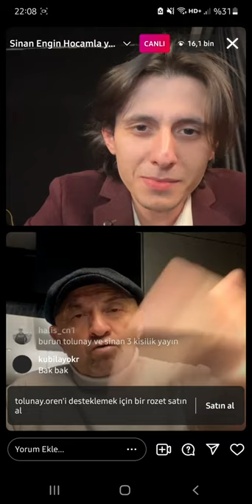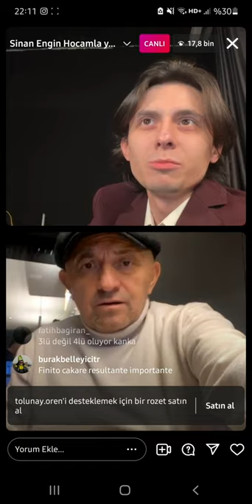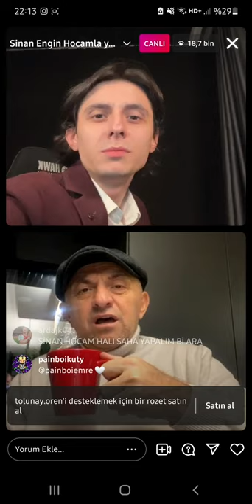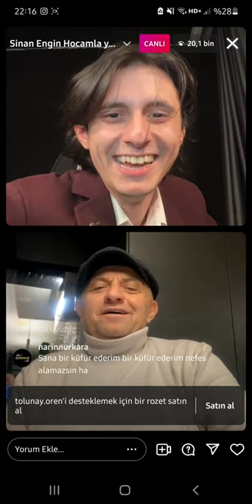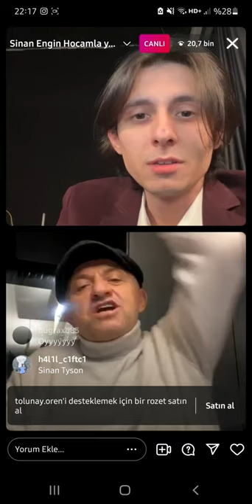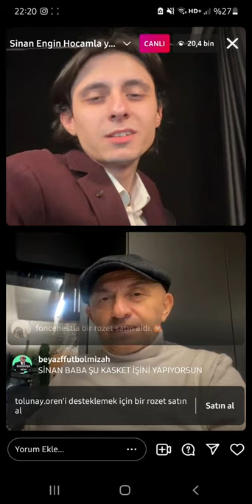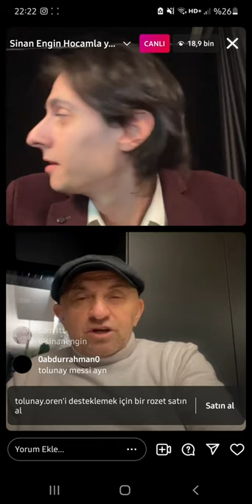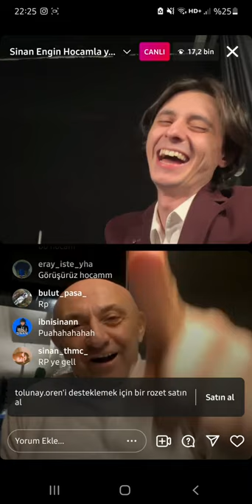SİNAN ENGİN TOLUNAY ÖREN CANLI YAYINI !!! 17.01.2022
Sinan Engin ve Tolunay Ören, 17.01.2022 tarihinde saat 22.00 civarında Instagram üzerinden bir canlı yayın yapıp insanların sorularını cevapladılar. Sinan hocam Mike Tyson'la boks maçı yapacağını açıkladı. Tolunay bu yayından yaklaşık 20 dolar kazandı. Detaylı bilgi için videoyu izleyiniz.

Sinan Engin Instagram : Sinanengin
Tolunay Ören Instagram: Tolunay.oren

Benim instagram: alithedefinitive